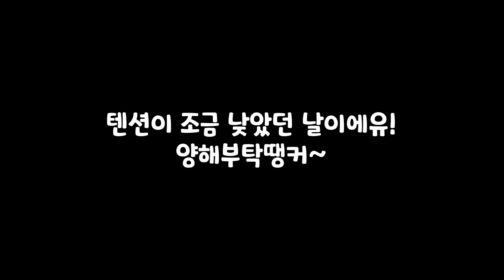보는것만으로 속이 시원해지는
1. 투네이션 (수수료10%)
2. 유튜브 슈퍼챗(수수료30%)

음악출처

1.

2.

3.

4.

5.

6.

7.

8.

9.

10.